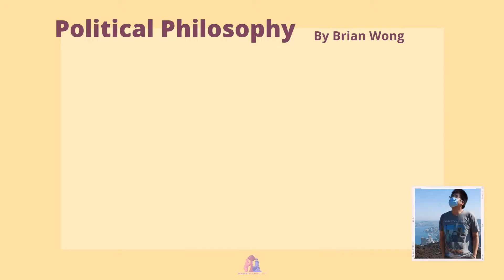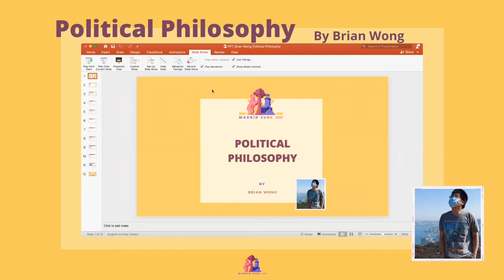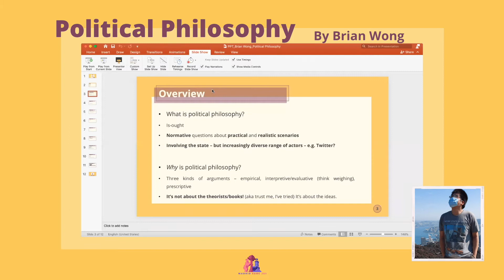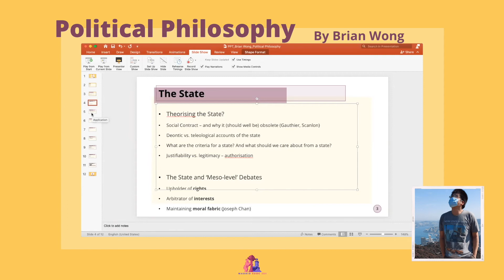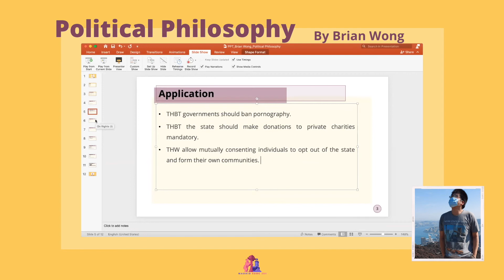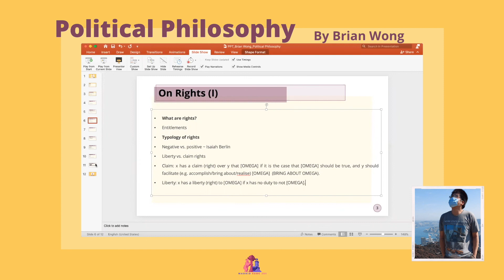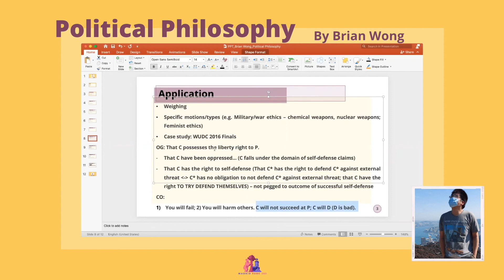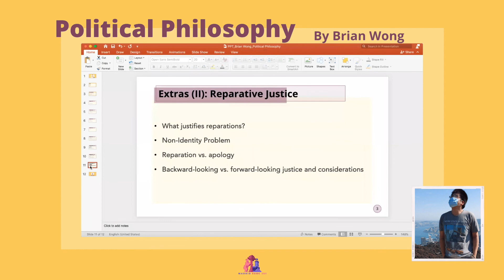POLITICAL PHILOSOPHY BY BRIAN WONG | TRAINING ACADEMY EUDC MADRID 2021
Workshop about POLITICAL PHILOSOPHY BY BRIAN WONG
TRAINING ACADEMY EUDC MADRID 2021

See you this August at MadridEUDC21